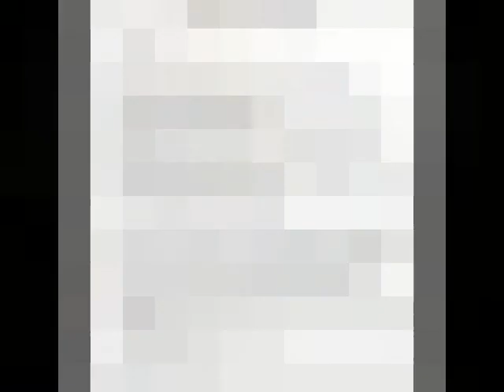7th Sunday of Easter - 5-24-2020